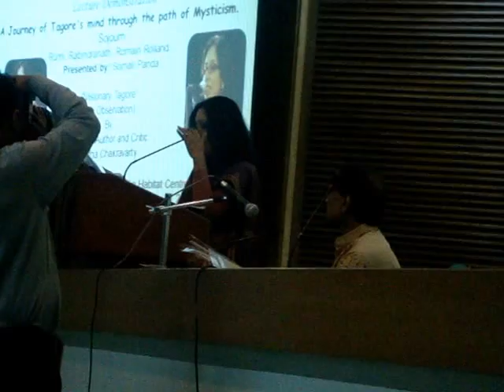Sojourn: Rumi, Rabindranath. Romain Rolland (Introduction)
Lec-Dem hosted by Legends of India
@ India Habitat Centre,
26 September, 2014, 6-30 PM